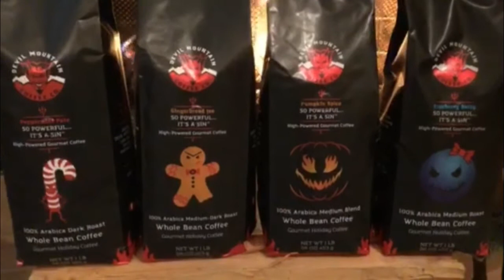Devil Mountain Coffee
Devil Mountain Coffee. So Powerful...It's a Sin